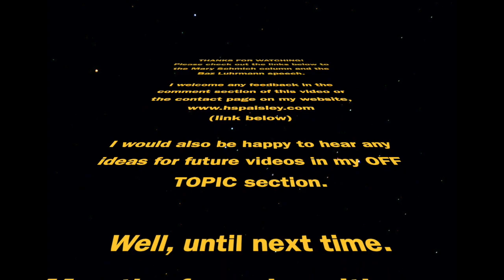Life, Teaching, and Sunscreen -- OFF TOPIC Ep.2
Here is the video version of a blog post I haven't finished yet... maybe it will get up on my website someday... maybe not.

Episode Two of OFF TOPIC pertains to life, teaching, and sunscreen...

Special thanks to my dad for helping my come up with a few talking points, my friend for setting up the live talk I will be doing in Antigonish, and the ever elusive Erik Faucon for creating my theme song.